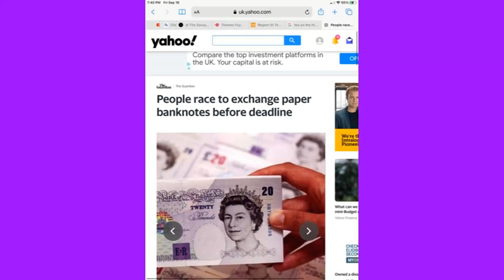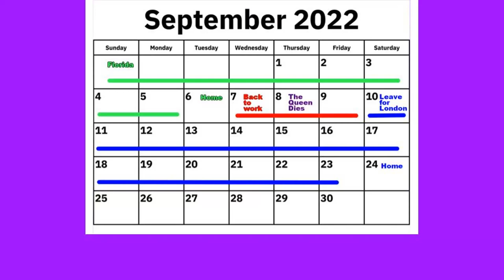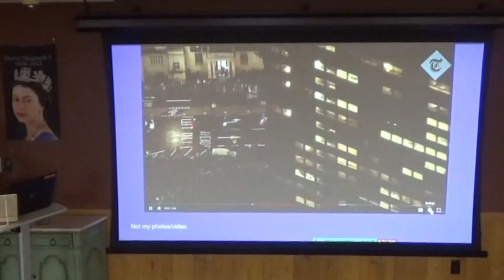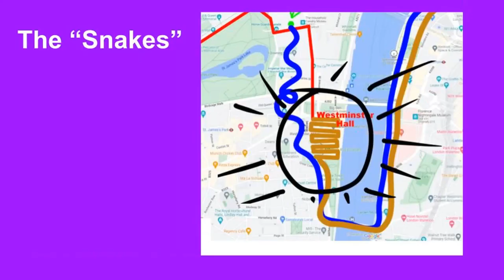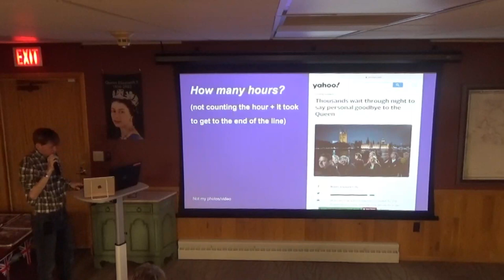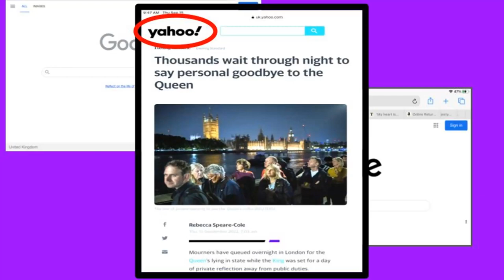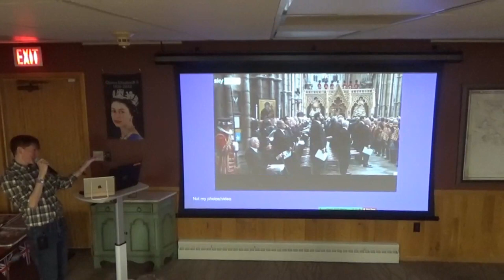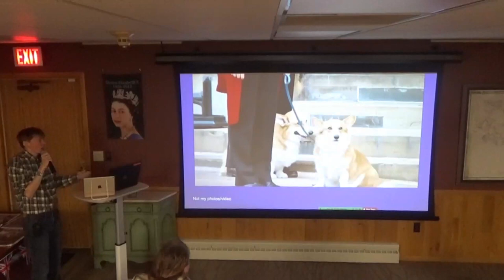The Queen's Funeral: Sarah's Travelogue (Koller Library)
Sarah went to the Queen's funeral. She had always planned to go. When it happened, she booked her tickets and left the country. This is the story of her adventure in London during the ten days of mourning for the Queen leading up to, and including the day of the funeral.
This program was held at the library in Manitowish Waters, WI (Frank B. Koller Memorial Library) on October 4th, 2022 at 11:00 AM in front of an audience of 50 people.